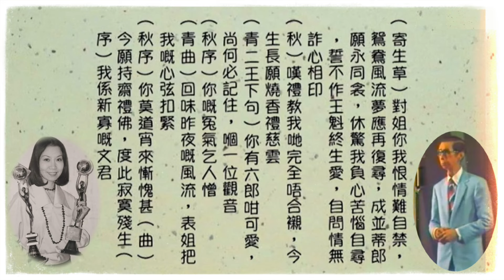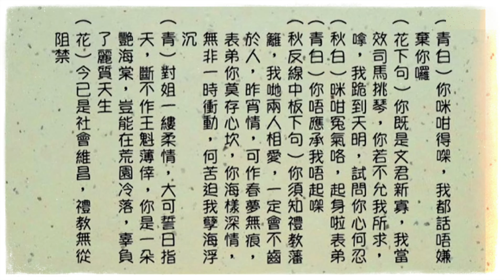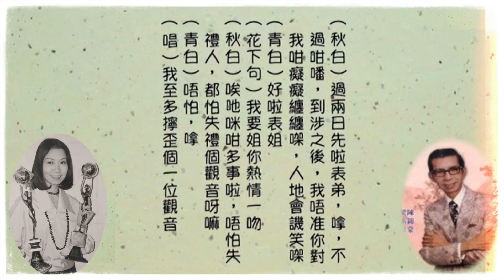李宝莹 钟云山合唱《红楼春梦》